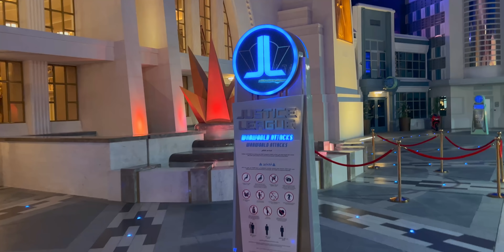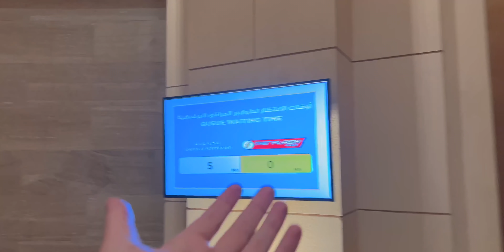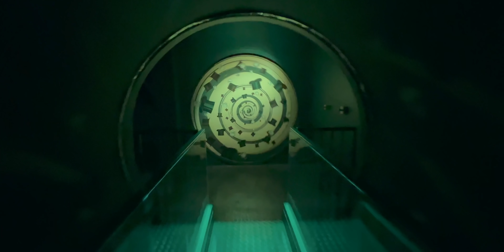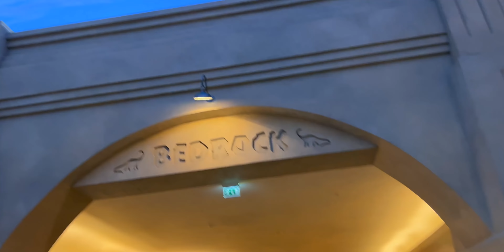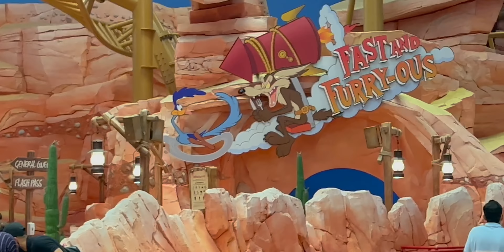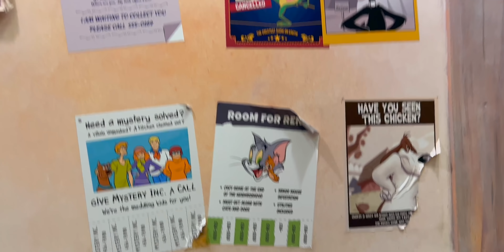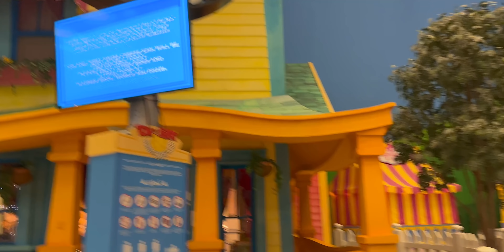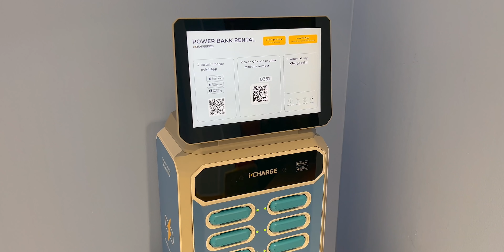Tour Completo WARNER BROS TOUR Abu Dhabi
Oggi esploriamo i Warner Bros Studios situati ad Abu Dhabi! Un parco completamente all'interno che mi ha davvero sorpreso.